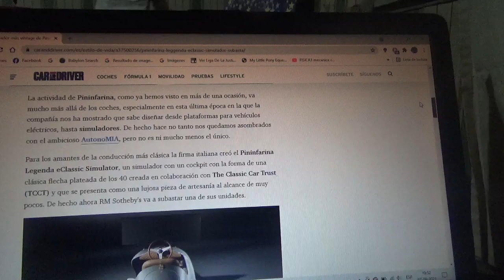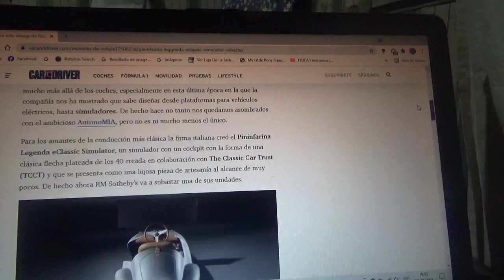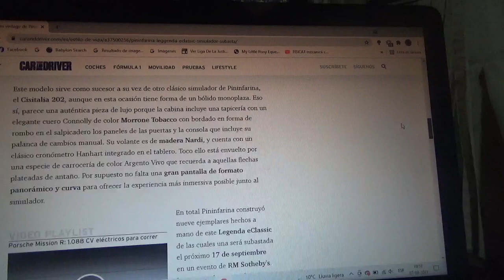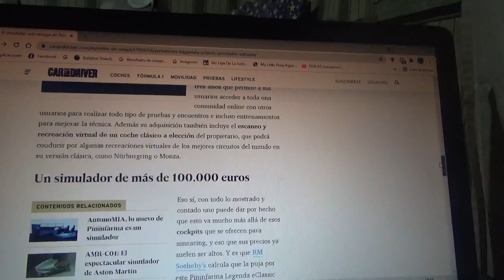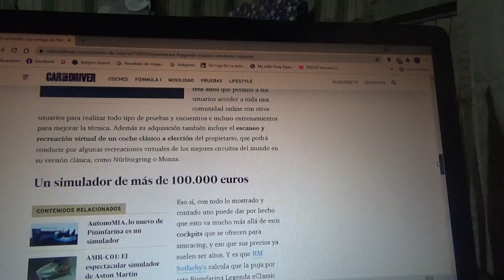En venta el simulador de Pininfarina con estilo vintage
En este vídeo les explico sobre uno de los 9 ejemplares de este lujoso simulador creado por la compañía diseñadora automotriz italiana cuyo nombre es Legenda eClassic Simulator que está a la venta gracias a RM Sotheby's